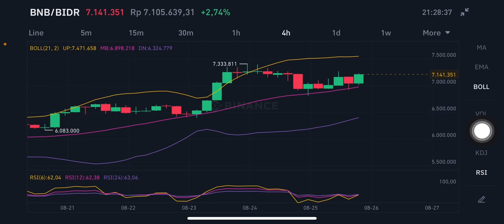BNB BINANCE COIN | BNB COIN POTENTIAL PUMP | BNB COIN MASA DEPAN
binance price prediction
binance price prediction 2021
binance coin explained
Bnb coin
Bnb price prediction
Bnb crypto
Binance bnb
Bnb go to the moon
Bnb target price
Bnb binance
bitcoin prediction
binance price prediction hindi
bitoin cash price analysis
bitcoin cash price
bitcoin cash potential
binance technical analysis
bnb price update
buy bnb
buy binance coin